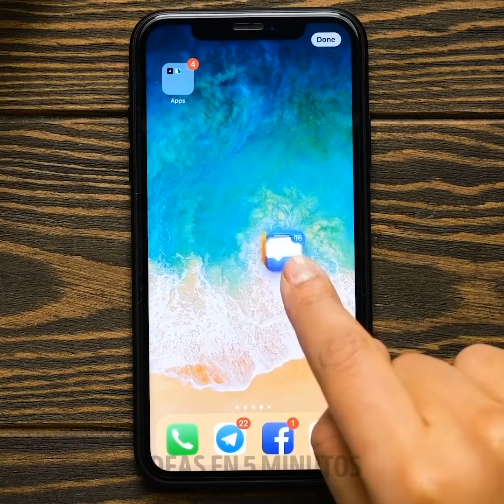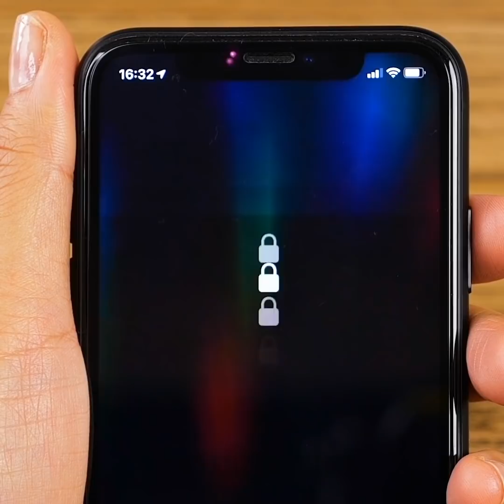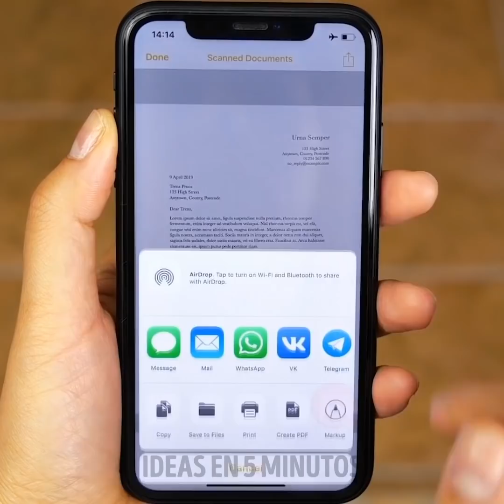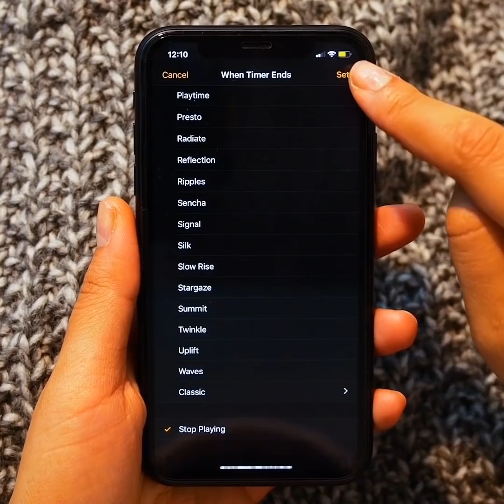23 TRUCOS DE TELÉFONOS QUE DEBES INTENTAR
FUNDAS DE TELÉFONO LINDAS Y BARATAS

¡Hola chicos! Este video está lleno de ideas geniales y tutoriales que te ayudarán a crear estuches y trucos para teléfonos que te facilitarán la vida. Aprenderás cómo hacer lindos estuches para teléfonos con cosas ordinarias. Echa un vistazo a cómo hacer una impresión de mármol en una funda de teléfono con un marcador y alcohol. Además, a los niños les encantará la idea de una funda para teléfono con ojos saltones. La arcilla polimérica es uno de los mejores materiales para la elaboración y puedes hacer muchos protectores divertidos utilizando arcilla polimérica. Sigue nuestros tutoriales y haz una funda para el teléfono con fideos, una funda rosa para el teléfono y más. Otra idea genial es la funda para teléfono para aliviar el estrés que se ve muy divertida. Sigue el tutorial paso a paso sobre cómo hacer una funda para teléfono con huevo blando: primero, toma tu funda de plástico para teléfono y haz un círculo, deja secar y cubre con esmalte de uñas blanco. Luego, toma un globo, corta la mitad e inserta un slime. Después de que pegues el globo en el centro del círculo.

Como beneficio adicional, compartimos consejos telefónicos que apuesto a que no conocías antes. Cuando estás haciendo algo en la casa y es muy difícil escribir con ambas manos. Cambia tu teclado al modo pulgar. Revisa nuestro tutorial! Convierte tu iPhone en un escáner con nuestro sencillo tutorial. Esta función está oculta dentro de la aplicación Notas. En primer lugar, inicia la aplicación Notas, crea una nota y toca el botón más (+ símbolo) sobre el teclado. Pulsa escanear documento. Puedes firmar electrónicamente documentos desde tu correo electrónico. En primer lugar, abre el documento y toca el ícono de la caja de herramientas y toca "Firma". Firme el documento con el dedo y toca "Hecho".

MARCAS DE TIEMPO:

00:09 Geniales consejos telefónicos

00:49 Funda de teléfono de mármol

02:35 Funda de teléfono esponjosa

03:44 ¿No hay escáner?

09:14 Funda de teléfono del arco iris